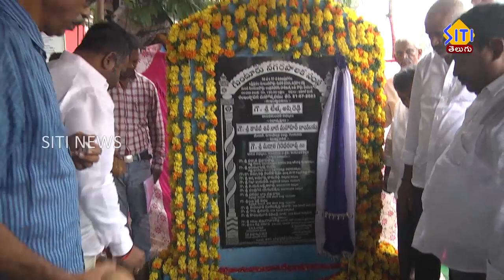లక్ష్మీపురం మెయిన్ రోడ్ నిర్మాణానికి శంకుస్థాపన చేసిన ఎమ్మెల్యే మద్దాలిగిరిధర్ , మేయర్ కావటి